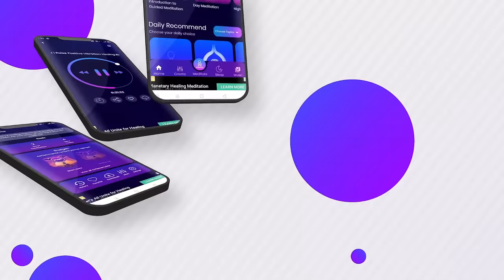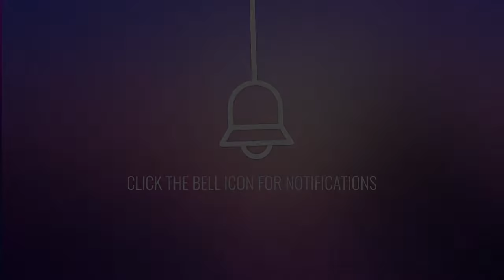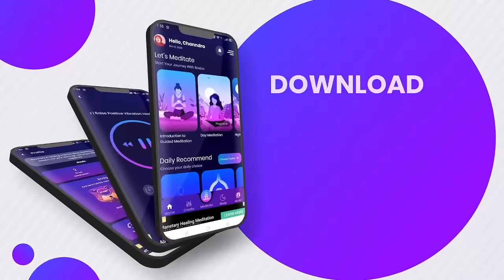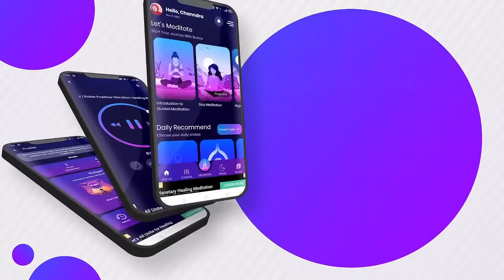Toothache Relief Music: Reduce Dental Problems, Teeth Healing Frequency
Are you struggling with persistent toothaches? Our toothache relief music is here to soothe your pain. Dive into this unique sound therapy specifically designed to reduce dental problems and promote teeth healing frequency. 🎶

The discomfort of a toothache can be overwhelming, affecting not just your mouth but your entire mood. Our tooth pain relief music is a gentle embrace for your pain, a balm for your discomfort. The binaural beats for tooth pain relief embedded in this audio are crafted to target the pain points, helping you find solace. 🦷✨

Believe in the power of sound. Our dental healing frequencies are not just music; they are a journey, a path to relief. As you listen, let the waves of teeth healing frequency music wash over you, cleansing the pain and discomfort. Remember, your belief amplifies the healing. 🌊🎧

Embrace the dental pain relief music. Let it be your companion during those tough times. With every note, feel the tooth aches relief music working its magic, guiding you towards a pain-free experience. 🌟

Benefits

Toothache relief in the form of soothing music 🎵
Helps reduce dental problems 🦷
Promotes teeth healing naturally 🌱
Dental healing frequency to target pain areas 🎯
Meditation for tooth pain relief 🧘‍♂️
Toothache subliminal messages for deeper healing 🌀
Enhances overall dental health 🌟
Teeth pain relief through sound therapy 🔊
Encourages relaxation and stress relief 😌
Boosts positive energy and mood 🌈

Find a comfortable spot, be it sitting or lying down.
Put on your headphones for an enhanced experience. 🎧
Let the music play in the background while working or meditating.
For best results, listen daily, especially during moments of discomfort.
Remember, this is your journey; feel free to adjust the volume or setting as per your comfort.

Similar Music For You